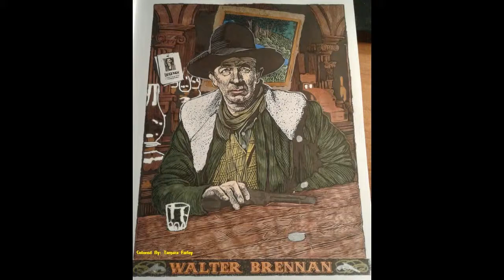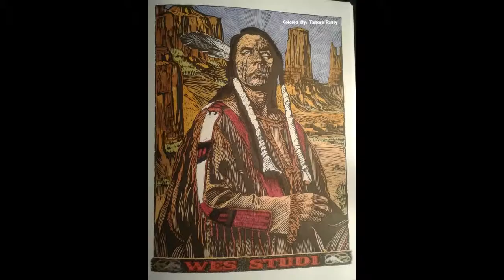Completed Dover's ~ Creative Haven's: Western Screen Legends by Tim Foley flip through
To order this on Amazon here's the

I colored this whole book for my dad this last April for him. He adored the book, & it really brought a lot of memories for him too.

I mostly used art markers, some metallic art markers, & some gel pens too.